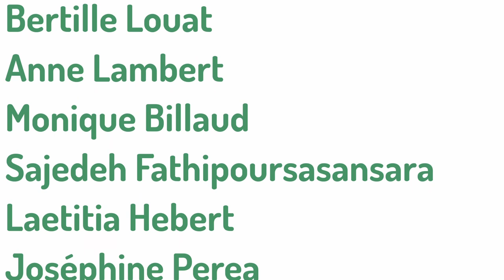[Les Arthémiades 2021] Atelier BD 3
Le festival Les Arthémiades vous présente les créations de l’atelier bande-dessinée, dirigé par Léah Touitou.

Suivez le festival sur nos réseaux !